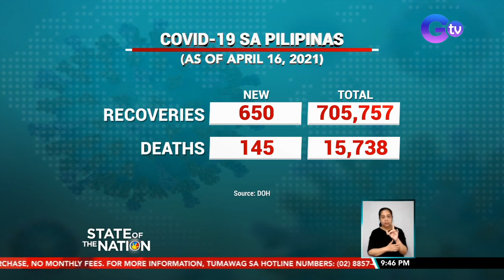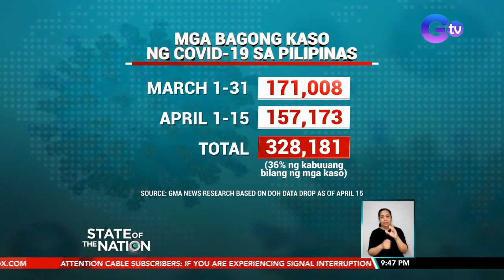193,476 na ang lahat ng aktibong kaso ng COVID-19 sa bansa | SONA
Record-high ang bilang ng active COVID-19 cases na pumalo na sa mahigit 190,000.